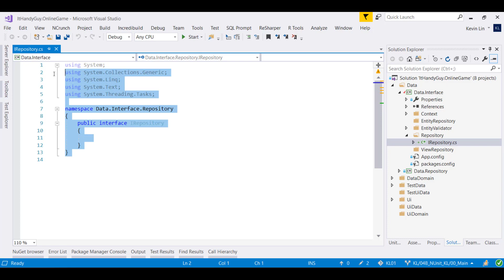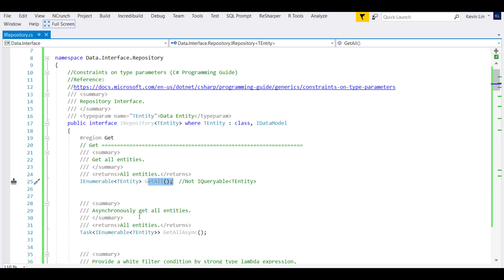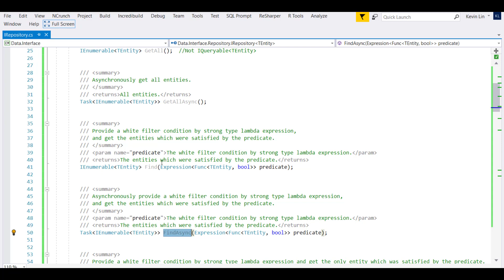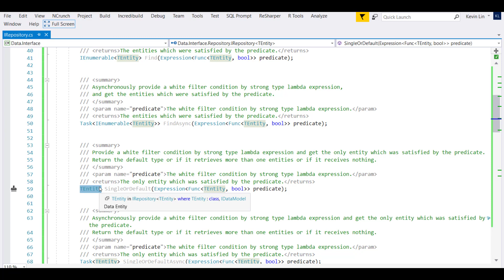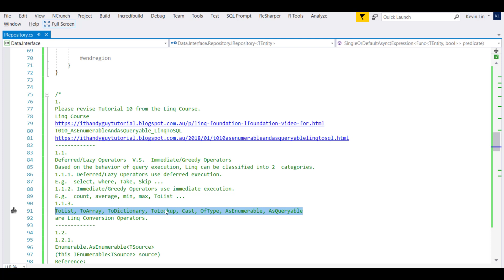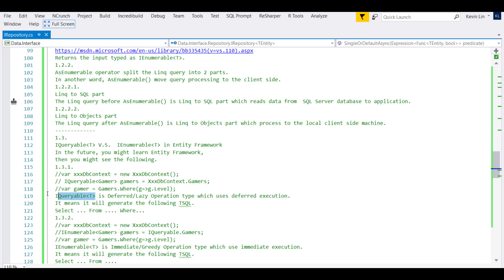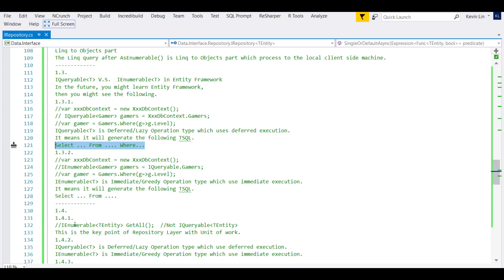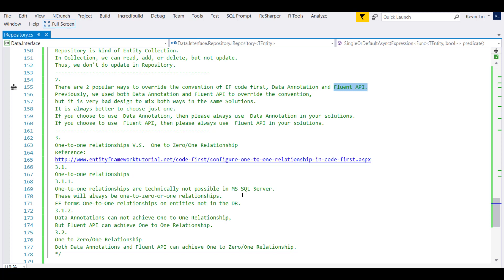(T53-1)討論EfModelRepository層的GenericRepositoryInterface，IRepository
【B-Test(1to5)(.NetFramework)】
【TestEpisode3(第3篇)-UnitTest(單元測試)、IntegrationTest(整合測試)】
T48ToT69
CourseGUID-中文  3b6b9345-e5ff-4593-937d-80d2824f956a